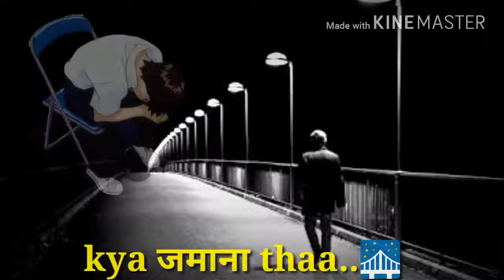Chand taron me nazar (sad version) lyric status